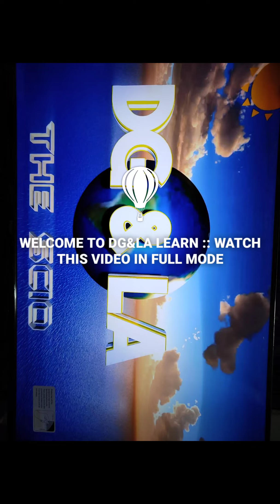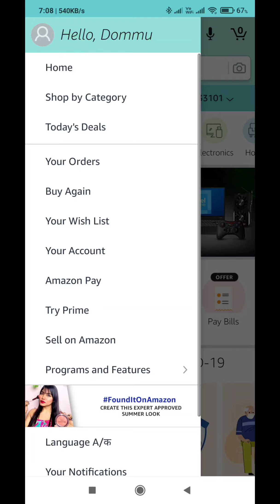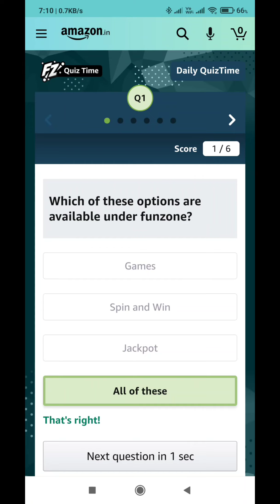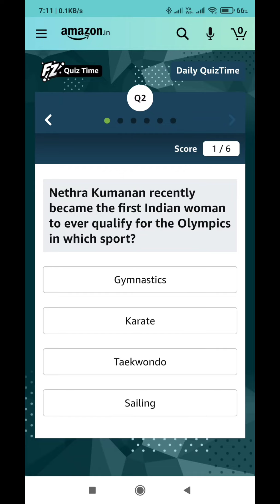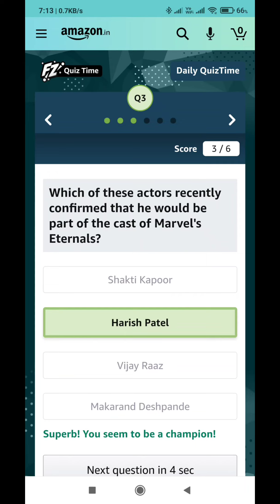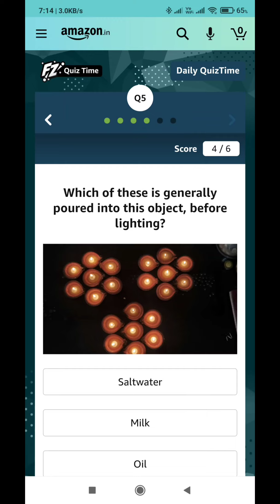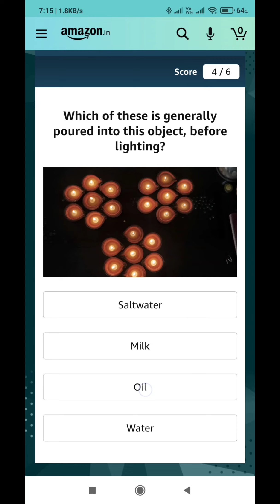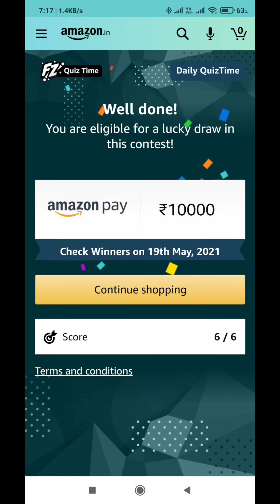dgla QHD AMAZON QUIZ ANSWERS TODAY 18 MAY 2021: WIN ₹10,000 AMAZON PAY BALANCE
Today's Amazon Quiz Answers- Win ₹10,000 Amazon Pay Balance

Question 1 of 6:
Which of these options are available under funzone?

Question 2 of 6:
Nethra Kumanan recently became the first Indian woman to ever qualify for the Olympics in which sport?

Question 3 of 6:
Which of these actors recently confirmed that he would be part of the cast of Marvel's Eternals?

Question 4 of 6:
Which is the first South Korean nuclear power plant built outside South Korea?

Question 5 of 6:
Which of these is generally poured into this object, before lighting?

Question 6 of 6:
Name the famous editor-in-chief of this magazine, who was the inspiration for Miranda Priestly from The Devil Wears Prada.